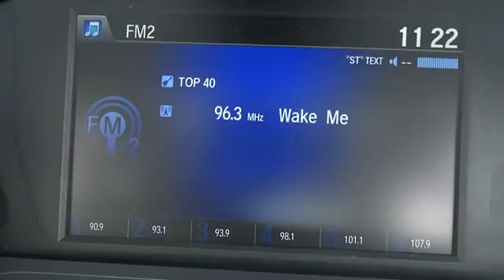2014 Honda Accord Sedan Elmhurst, Oak Park, River Grove, Bellwood, Franklin Park , IL 4082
2014 Honda Accord Sedan  - Stock#: 40823 - VIN#: 1HGCR2F70EA154178